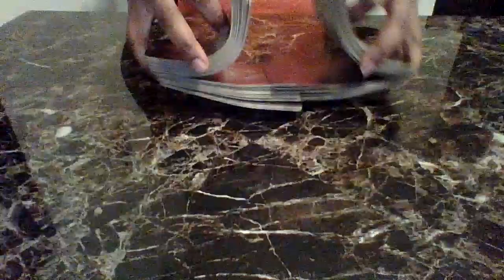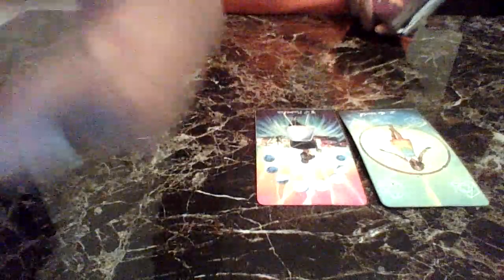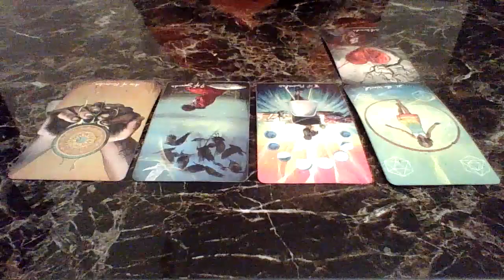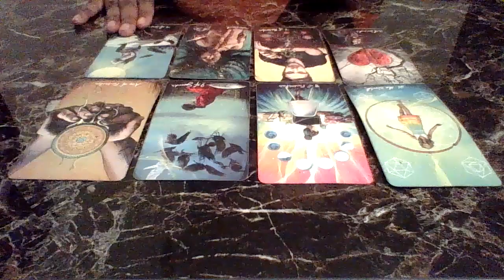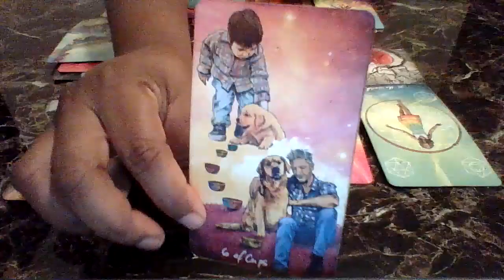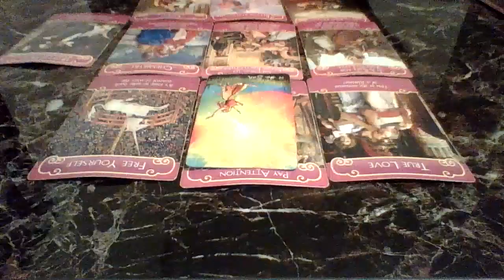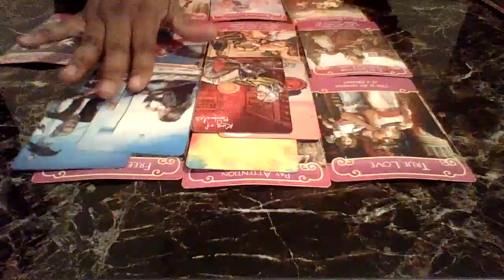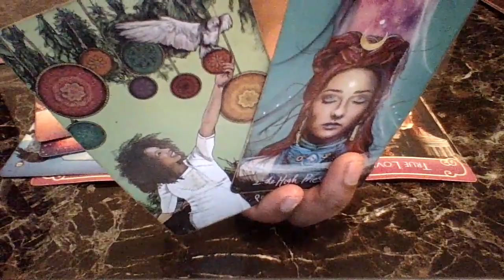DM In Seperation From DF Reading..How Do They Feel ?